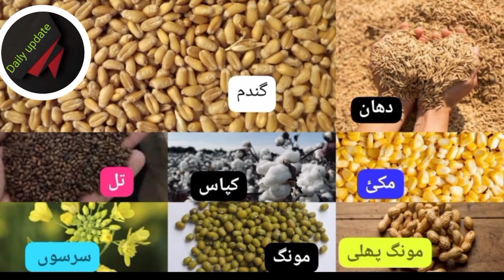Wheat,gandum,Sarso,Makki,maize,bajra,Dhaan,munji,paddy,super515,super kainat,1509 rate price today